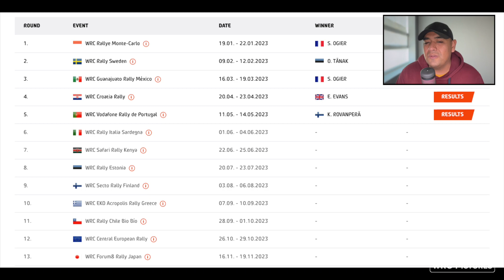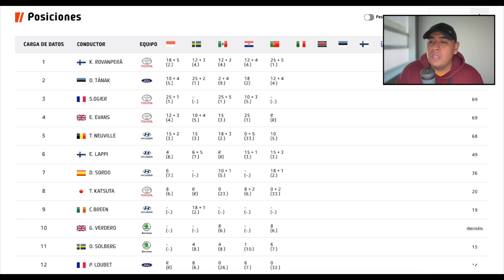RESUMEN Rally de Portugal | WRC Pictures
Hey hazte miembro del canal 😎💪🏼 así apoyaras muchisimo a que el canal siga adelante:

All images and videos used belong to their respective companies.

This website and this channel are not associated in any way with the companies: WRC, WORLD RALLY CHAMPIONS, FIA, FIA WORLD RALLY CHAMPIONSHIP.

The brands related in this video are trademarks of FIA WORLD RALLY CHAMPIONSHIP.